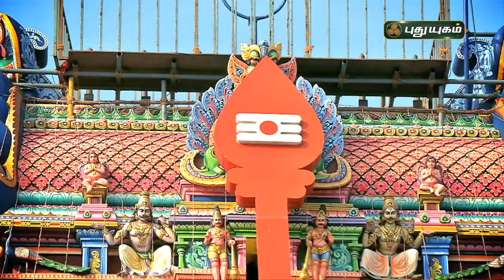அருள்மிகு வடபழநி ஆண்டவர் திருக்கோயில் திருக்குடமுழக்குப் பெருவிழா சிறப்பு நேரலை | PROMO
அருள்மிகு வடபழநி ஆண்டவர் திருக்கோயில் திருக்குடமுழக்குப் பெருவிழா சிறப்பு நேரலை,
இன்று காலை 9:30 மணி முதல்...